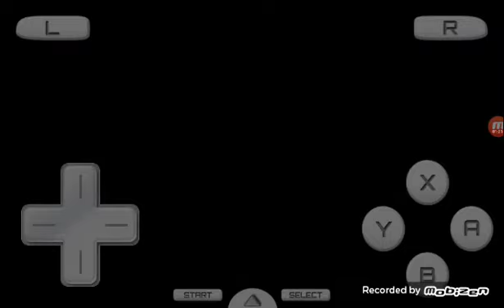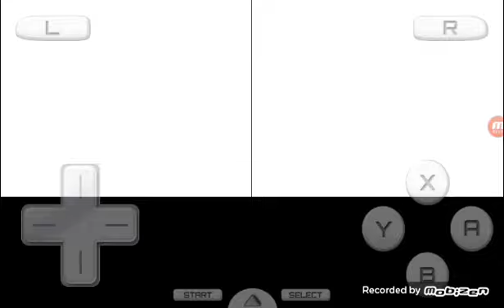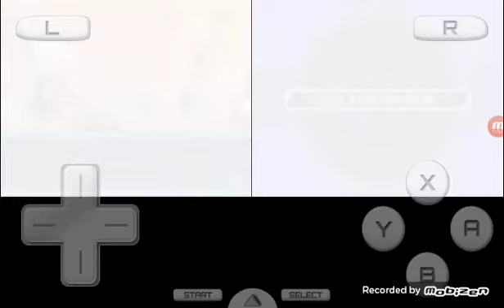La colina de caramelos / sonic colors ds #2